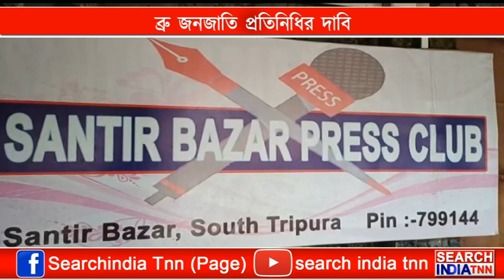ব্রু জনজাতি প্রতিনিধির দাবি